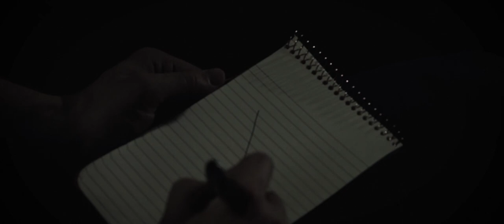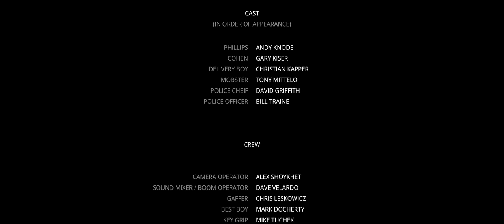The Stakeout a Short Film Noir Detective Mystery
Two detectives on an overnight stakeout. One nearing retirement the other just starting out, each with different objectives. The Stakeout a short film in the style of film noir detective mystery.

Starring Andy Knode & Gary Kiser

If you enjoy this movie please share it with a friend.